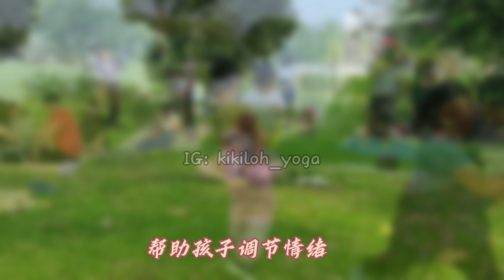户外亲子瑜伽